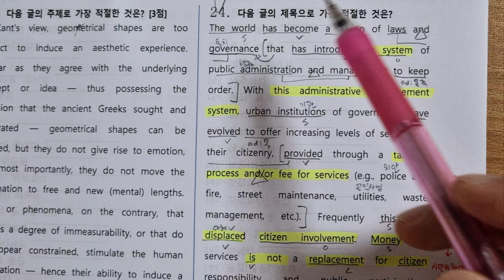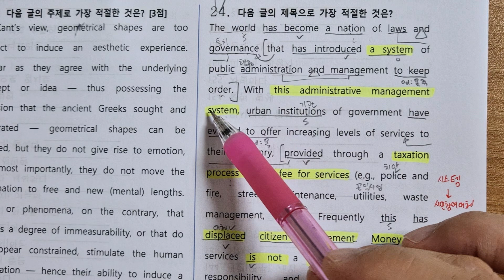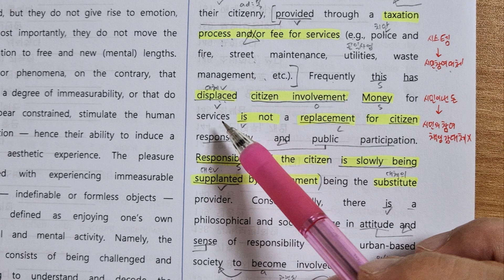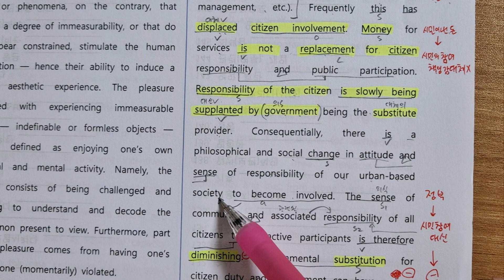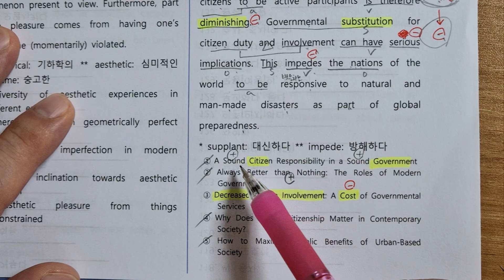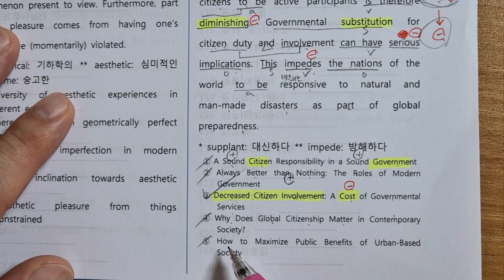2021 고3 9모 24번